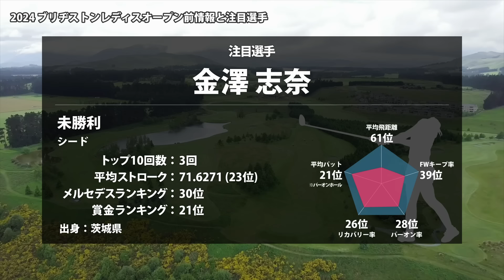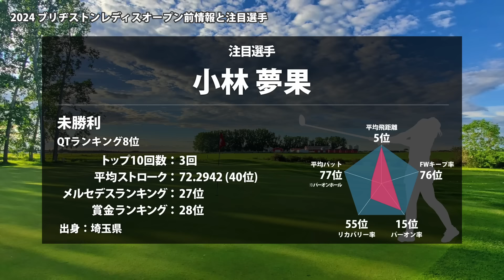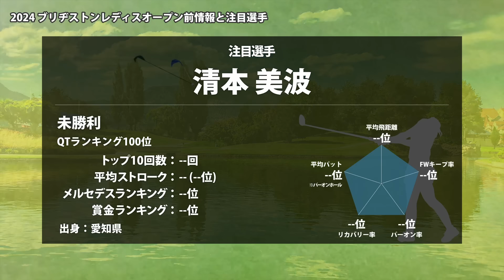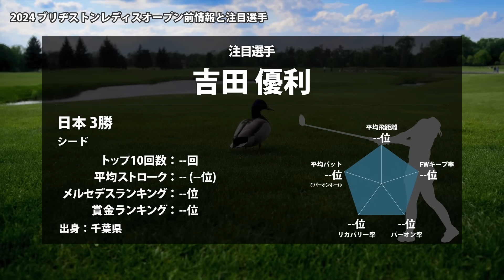ブリヂストンレディス 見どころ 佐久間朱莉 金澤志奈 桑木志帆 小林夢果 清本美波 吉田優利 山下美夢有 【スタッツ解説】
00:00 はじまり
00:12 ブリヂストンレディス
00:36 大会の歴史
00:59 袖ヶ浦カンツリークラブ 袖ヶ浦コース
01:19 前年優勝者 山下 美夢有
02:34 注目選手
02:43 佐久間 朱莉
03:47 金澤 志奈
04:42 桑木 志帆
05:34 小林 夢果
06:30 清本 美波
07:09 吉田 優利
08:23 おわり

▼参考情報
ブリヂストンレディスオープン
袖ヶ浦カンツリークラブ 袖ヶ浦コース

青木 瀬令奈　穴井 詩　阿部 未悠　天本 ハルカ　新垣 比菜　アン シネ　李 知姫　イ ナリ　イ ミニョン　岩井 明愛　岩井 千怜　上野 菜々子　臼井 麗香　@内田 心菜　内田 ことこ　エイミー・コガ　大里 桃子　大須賀 望　大西 葵　岡山 絵里　沖 せいら　小倉 彩愛　尾関 彩美悠　柏原 明日架　金澤 志奈　金田 久美子　神谷 そら　川岸 史果　川﨑 春花　河本 結　菊地 絵理香　岸部 桃子　鬼頭 さくら　木戸 愛　木村 彩子　清本 美波　工藤 遥加　桑木 志帆　小祝 さくら　小滝 水音　小西 瑞穂　小林 光希　小林 夢果　酒井 美紀　佐久間 朱莉　櫻井 心那　ささき しょうこ　佐藤 心結　佐藤 靖子　篠崎 愛　篠原 まりあ　申 ジエ　新海 美優　須江 唯加　菅沼 菜々　鈴木 愛　鈴木 麻綾　高木 萌衣　髙木 優奈　髙野 愛姫　高橋 彩華　竹内 美雪　竹田 麗央　丹 萌乃　千葉 華　鶴岡 果恋　鶴瀬 華月　テレサ・ルー　仲宗根 澄香　永井 花奈　永嶋 花音　永峰 咲希　新田 彩乃　仁井 優花　野澤 真央　服部 真夕　橋添 穂　浜崎 未来　濱田 茉優　原 英莉花　蛭田 みな美　P.サイパン　福田 真未　藤田 かれん　藤田 さいき　ﾍﾞｲﾌﾞ・ﾘｭｳ　堀 琴音　堀 奈津佳　松田 鈴英　三ヶ島 かな　宮澤 美咲　宮田 成華　村田 理沙　森 彩乃　森井 あやめ　森田 遥　安田 祐香　山内 日菜子　山下 美夢有　山路 晶　横峯 さくら　與語 優奈　吉澤 柚月　吉田 優利　吉本 ここね　吉本 ひかる　リ ハナ　笠 りつ子　脇元 華　渡邉 彩香

▼素材
DOVA-SYNDROME
Unsplash
Pixabay
Pexels